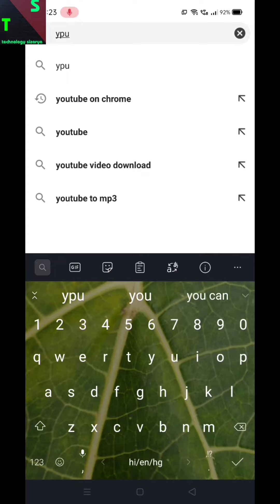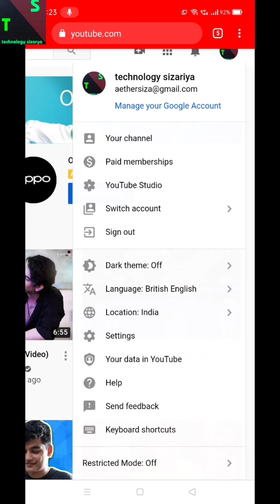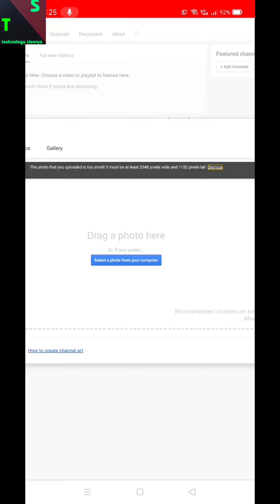How to change the banner of youtube channel